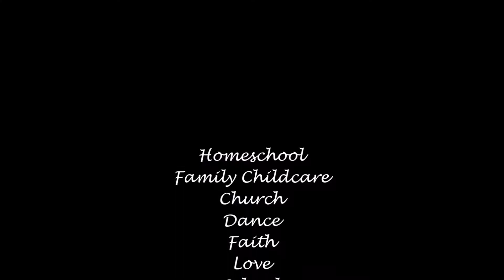Our Homeschool September 2017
Thank you for visiting our channel!  I am a homeschooling mother and I also own a licensed family childcare home.  We are a loving, Christian family.  We love to learn together, travel together and grow together.  My husband and I have been married for 9 years and we have 3 beautiful children. Come along with us as we go about our busy, crazy days.  These are real videos!  We do not hide our flaws!!!  You will see us in pajamas a lot of days.  LOL.  The videos will only get better and better.
*We will not allow any negative comments to remain, so please keep all negativity to yourself.  My children and I enjoy making these videos for you, and they love reading the comments.